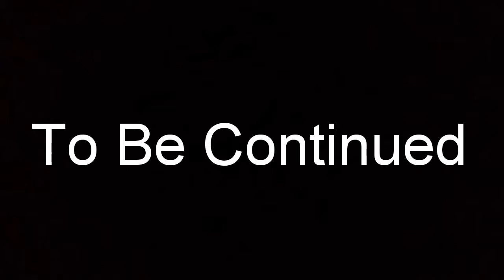Plushie Mashup S1 EP2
They made keep traveling